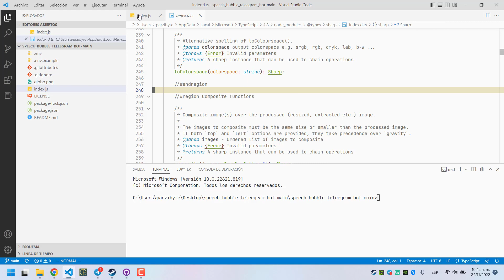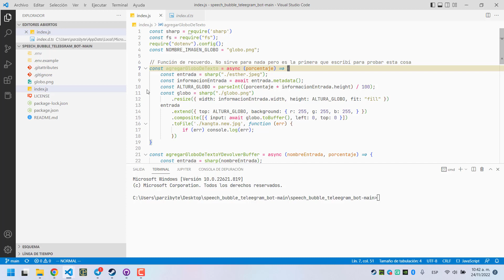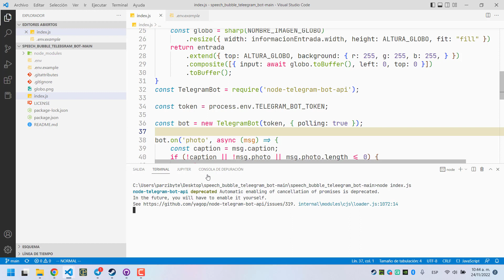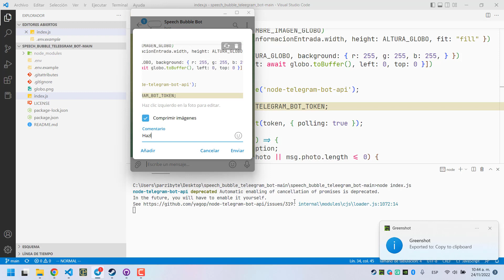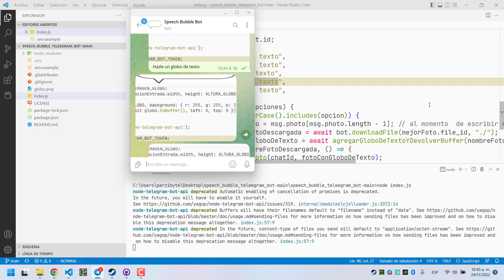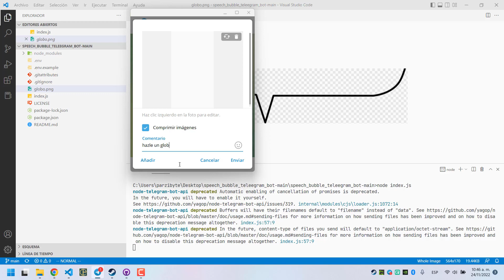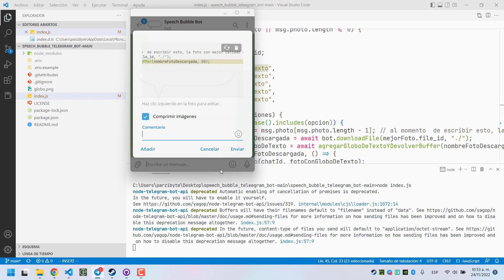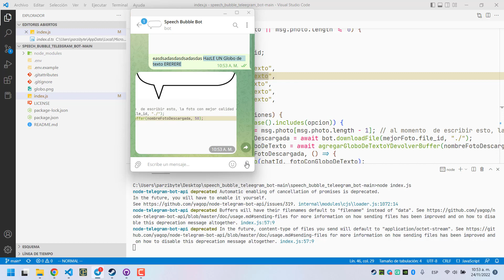Bot de Telegram para poner globo de texto o bocadillo a imagen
Programar bot de Telegram con JavaScript del lado del servidor para manipular una imagen, redimensionarla, agregar un globo de texto y enviarla de vuelta al usuario.